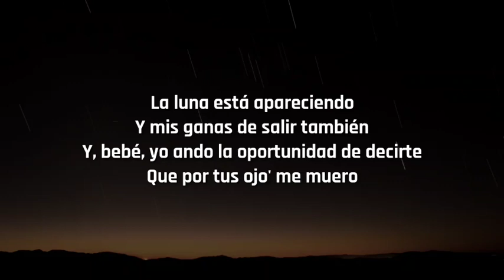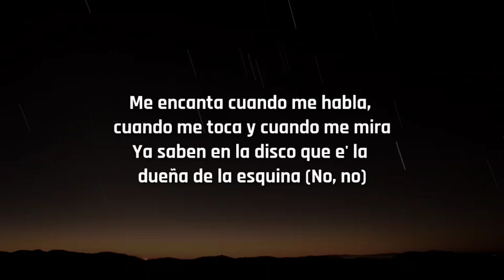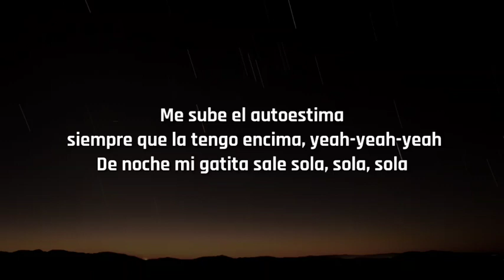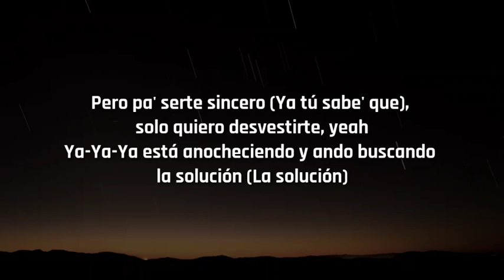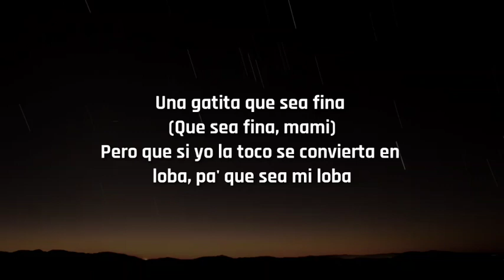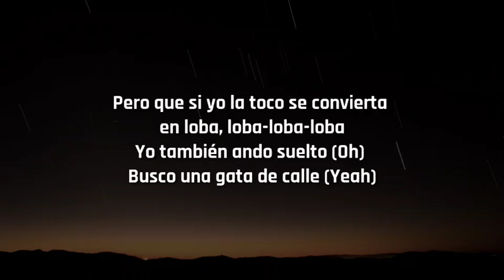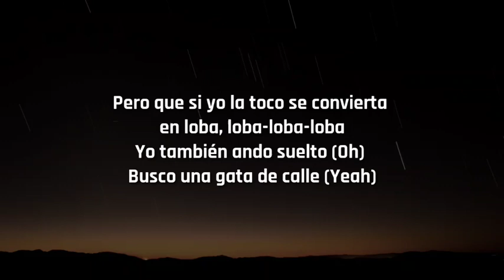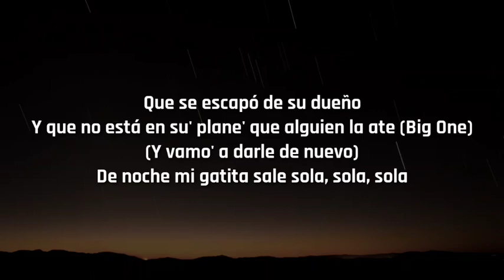Rusherking - LOBA (Letra/Lyrics)